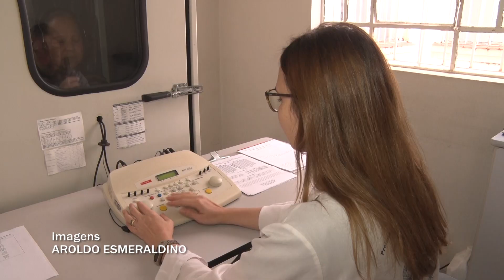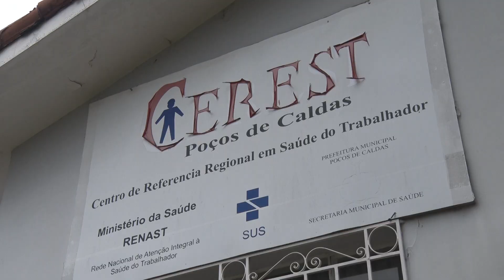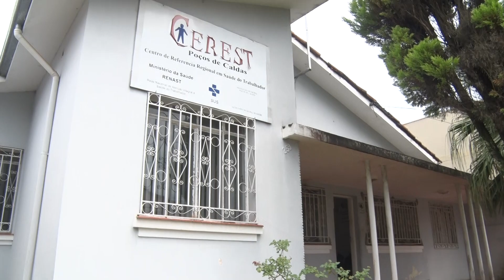NOVO HORÁRIO CEREST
Centro Regional de Referência em Saúde do Trabalhador (Cerest), está com novo horário de atendimento em Poços de Caldas